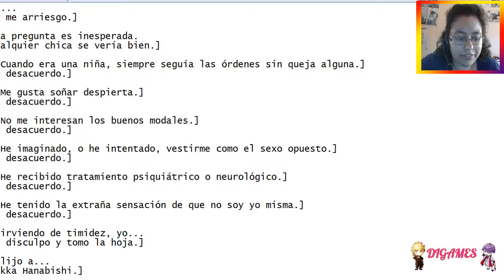(Yuri) Flowers (Rikka) #02 - ¡QUE ALIVIO!